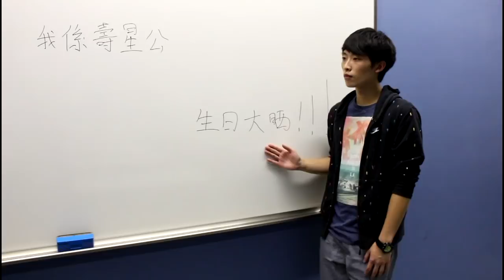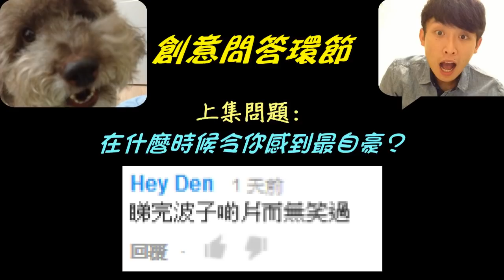【如何讓人知道你今天生日】NO MORE FOREVER ALONE!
HAPPY BIRTHDAY~每年只有一次生日, 一定要過得開開心心, 不要把遺憾帶到下一歲!
(由於時間關係,波子用了18號生日拍下此片^^ 希望大家每年的生日都能過得非常開心!哈哈哈!) SHARE IF YOU LIKE MY VIDEO:)

今次問題: 今年你的生日願望是什麼?
回答方法: 世界和平!
只是夠創意夠有趣,下集你就會見到自己XD 料!